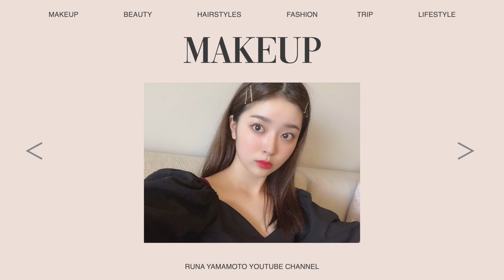新居で初のメイク‼︎衣装部屋も少し公開🤏diorコスメは可愛い✨